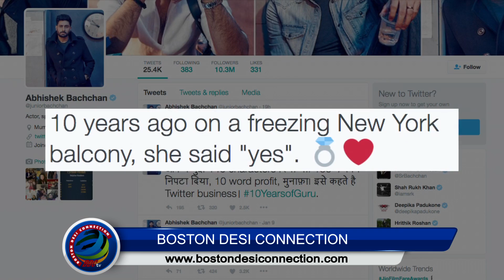Abhishek Bachchan recalls proposing Aishwarya Rai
It was in 2007 that actor Abhishek Bachchan and former Miss World Aishwarya Rai tied the knot and today Junior Bachchan reviving his 10 year old memory tweeted about the same.